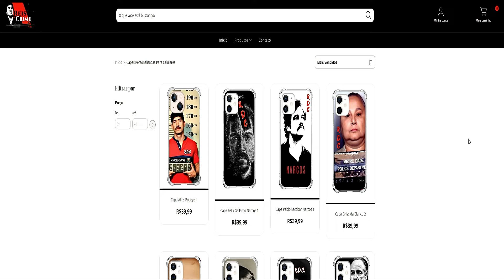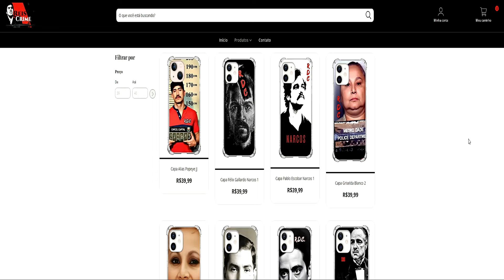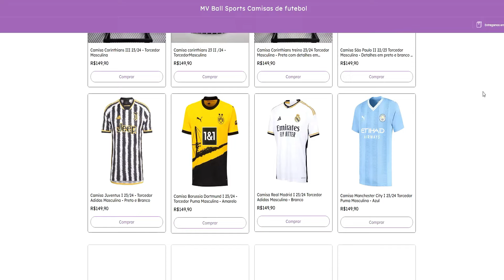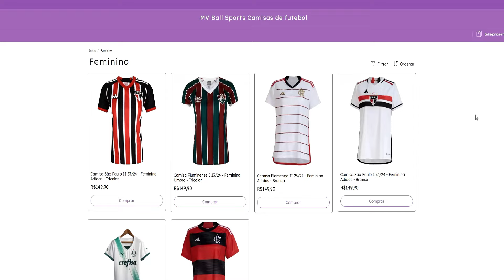A Última Batalha de Pablo - A Família de Pablo - Parte 13